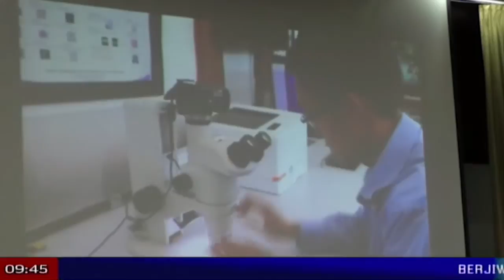BI Tur Polda Musnakeun 14.294 Lambar Duit Palsu | TP | BANDUNGTV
TP | BANDUNGTV | ELBY NOPITRI | Bank Indonesia Sarta Polda Jawa Barat Musnakeun Opat Belas Rebu Dua Ratus Salapan Puluh Opat Lambar Duit Palsu, Di Bank Indonesia Kantor Perwakilan Jawa Barat, Poe Rebo Isuk-Isuk. Eta Duit Palsu Teh Dicangking Tina Mangpirang Panalungtikan Anu Dipaju Jero Periode Dua Rebu Tujuh Belas Tepi Ka Dua Rebu Dalapan Belas Di Jawa Barat.